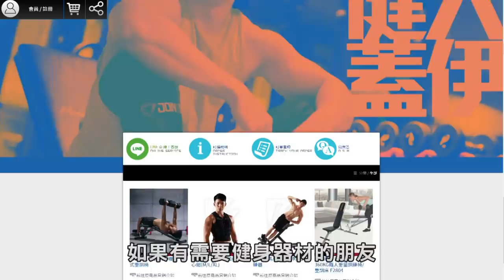【超高CP值8個動作】在家訓練肩膀 三頭肌｜健人訓練｜2018ep52